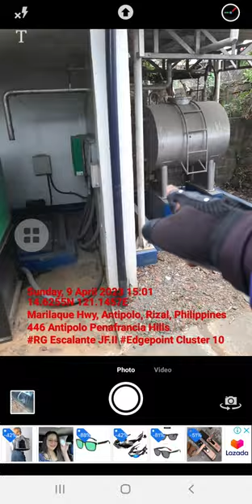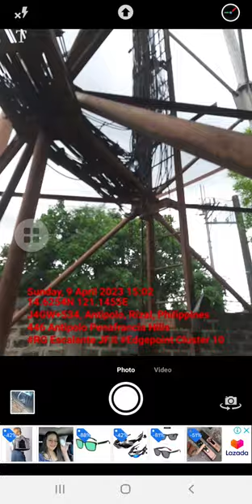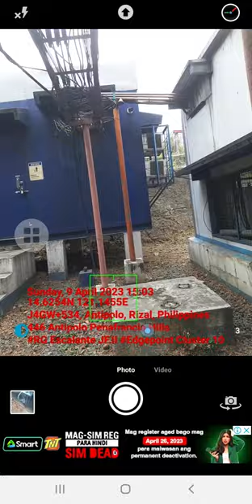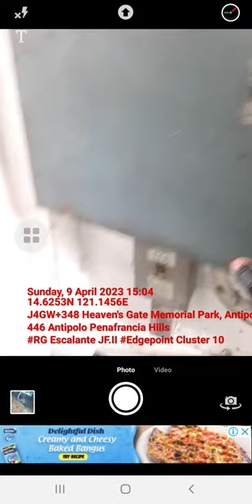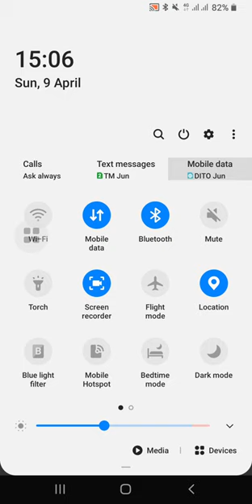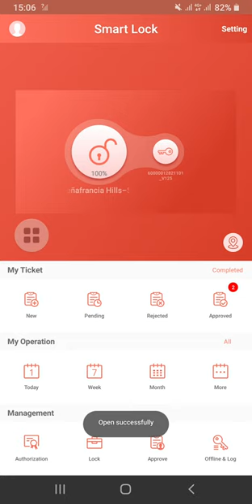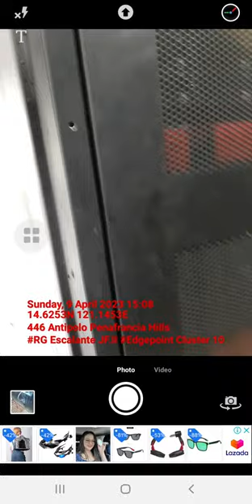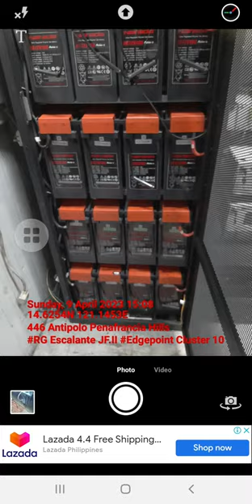Site Inspection at 446 Antipolo Penafrancia Hills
Site Inspection at G0648 Sun Teresa San Gabriel  / checking cellsite

*Assist Reynaldo Vilog at G9297 Sun Gregoria height 😁 👍
*change oil my motorcycle Unit YAMAHA MIO 125i BB39
*I Assist Sir.willy & sir.Sohail at 3727 Antipolo Paenaan san Jose for inspection Genset and cabin
*I assist sir.willy serrano at 263 Paenaan Pinugay
*Assist Sir.buddy Valerio at 3714 Taytay hilltop 😁👍
*I Assist Sir Basil ibarra at 263 painaan pinugay
*forest hills Golf and Encountry Club 😁😁
*Im here at G1761 Antipolo kingsville hills to assist Sir sohail ibarra 😁👍
*Staging post 411 Smart gregoria heights 😊😊
*Site Inspection at G0608 mahabang parang assist to Sir sohail ibarra 😁👍
*Site Inspection at G5887 Sun binangonan 4 change padlocked to E-Lock with Sir sohail ibarra 😁😎
*Site Inspection at G5885 Sun binangonan 10 with Sir.willy Serrano, Sir.sohail ibarra & 2 persons 🤗🤗
*borrowing key 🗝️ of G5885 Sun binangonan 10 to SG.Cayme on duty Guard in PLDT TAYTAY CO 😁👍,
*Site inspection at G9283 Sun taytay 3
*Site Inspection and checking meter at 3711 Lupang Arenda .. House owner sir.Pongpong 😁😁👍👍
*G5834 Sun Angono baytown Site Inspection with sir.basil ibarra assisted me 😁😁👍🏍️🏍️
*439 TAYTAY TIKLING Site Inspection with sir.sohail ibarra😁😁👍
*3714 TAYTAY HILLTOP Site Inspection with sir.sohail ibarra😁😁👍
*fix camera at 496 Antipolo San Antonio village